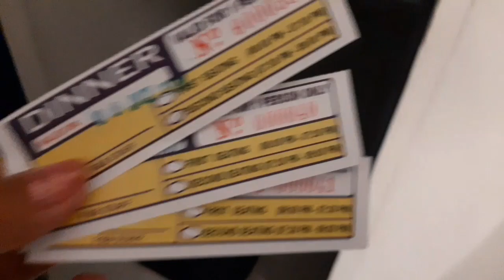OUR FAMILY GETAWAY | Vitalis Villas | Santorini Of The North | Ilocos Sur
OUR FAMILY GETAWAY 👨‍👩‍👦🚘🛣